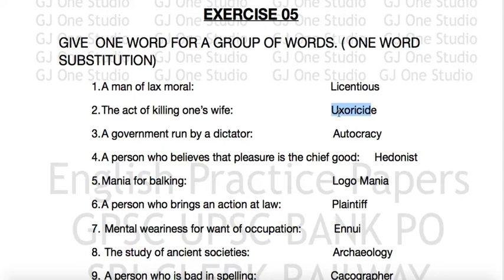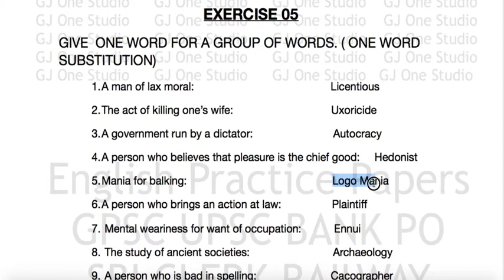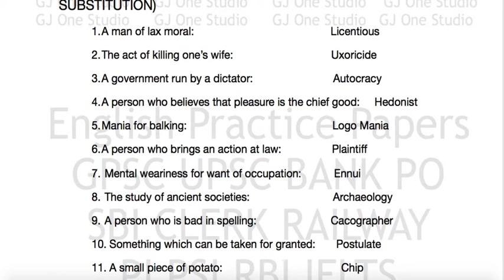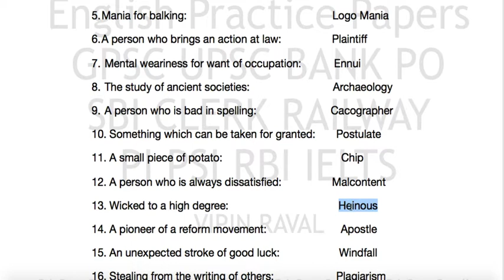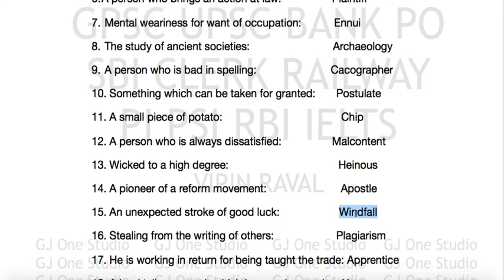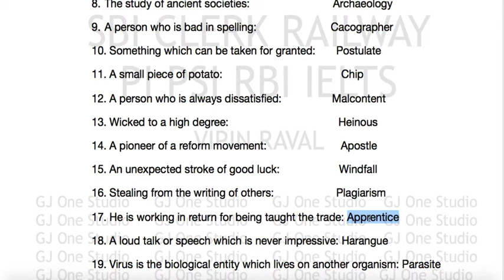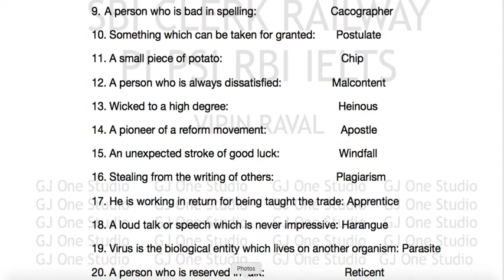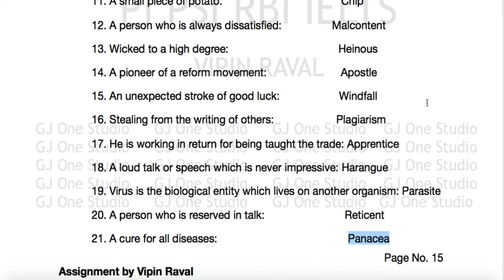15 Practice English Grammar for Government GPSC PO IELTS Exam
15 Practice English Grammar for Government GPSC PO IELTS Exam